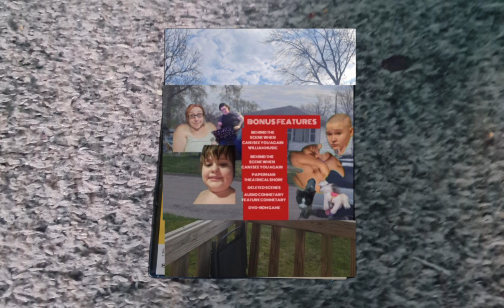DIARY OF A WARRTY 2012 DVD REVIEW